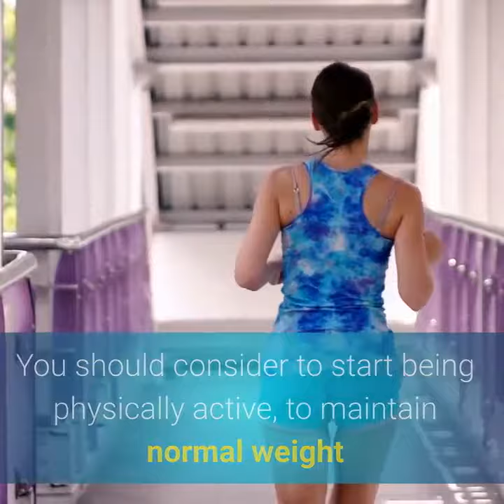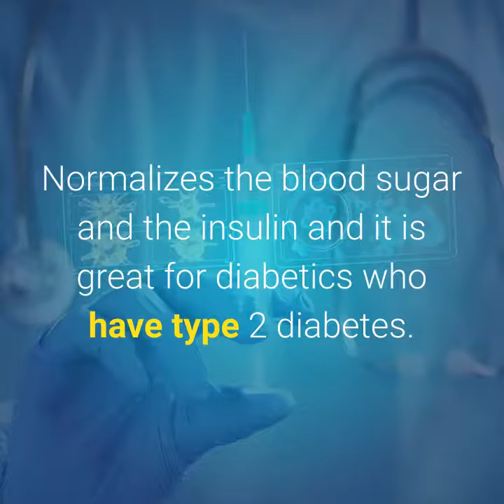Natural Remedies for High Blood Pressure - Lower Blood Pressure Fast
How to drop blood pressure quickly and naturally?